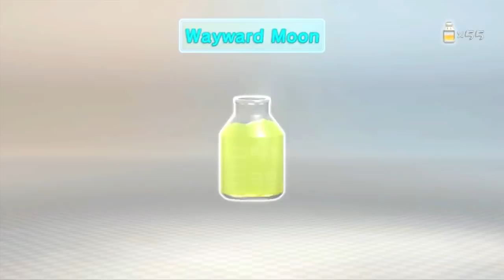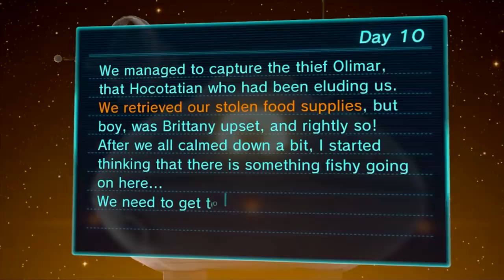Pikmin 3 - Day 10, Garden of Hope